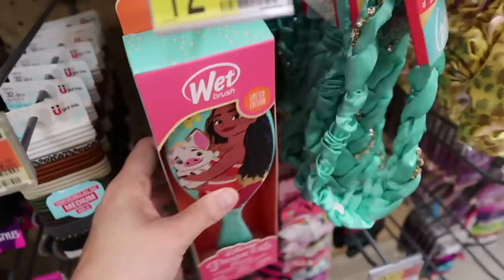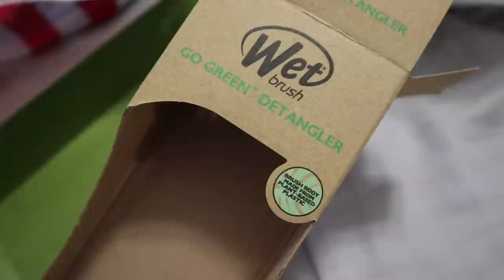Walmart Shop With Me & Haul - First Grade School Supplies | Rest Duvet’s Evercool Comforter Review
Walmart Shop With Me + Walmart haul of Liam’s first grade school supplies list for 2022!

Here is the Evercool cooling comforter(6:05) that I got and like

The Wet Brush I bought is half the price on Amazon:

NEW HERE?
Welcome to our family! I wanted to create a space where I could share my story as a young mom! We our a family of five! Courtney (29), Josh (28), Liam (6),  Bryce (3) and Myles (1)!! On our channel you will find family vlogs, mommy-related videos, hauls and much more! YouTube has become such an amazing creative outlet for me, as a young mama, and I thank you all for allowing me to do this! Love you guys!